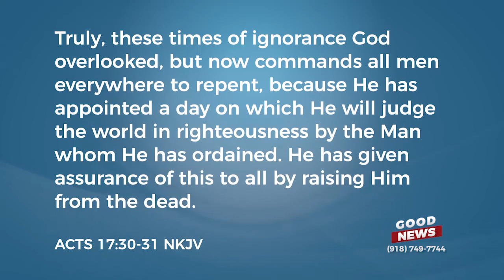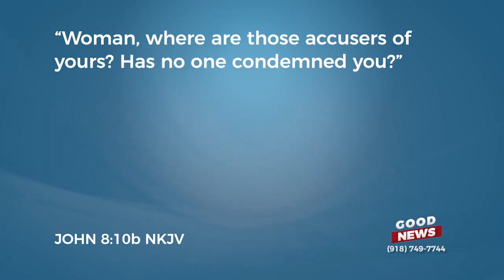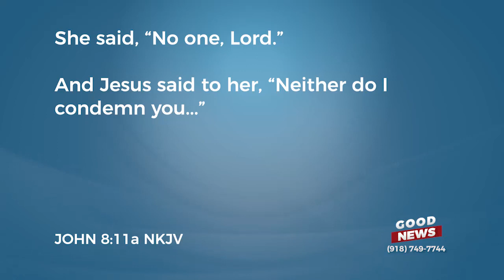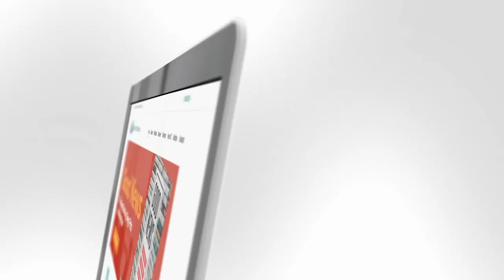Episode 597: Forgiveness Is Not...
Forgiveness is not proof that God doesn't care what you do! Find out more about this and more on what forgiveness is not on this episode of Good News with Greg Fritz.

Get the FREE MP3 downloads and streaming videos of Forgiven at Forgiven MP3s and Streaming Video - Greg Fritz Ministries.